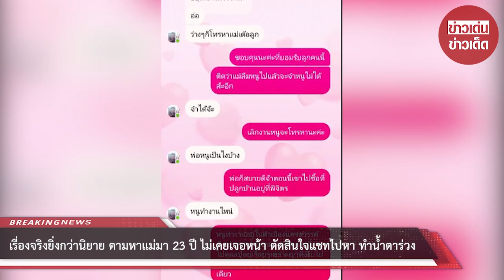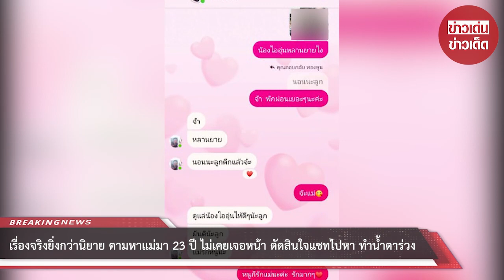เรื่องจริงยิ่งกว่านิยาย ตามหาแม่มา 23 ปี ไม่เคยเจอหน้า ตัดสินใจแชทไปหา ทำน้ำตาร่วง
00:00 - Intro
00:10 - News
01:00 - Minute